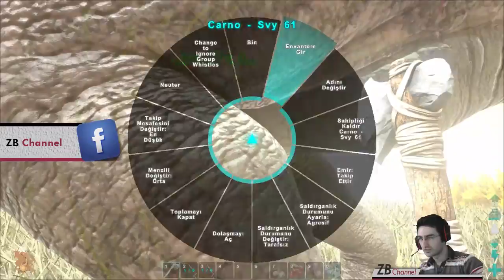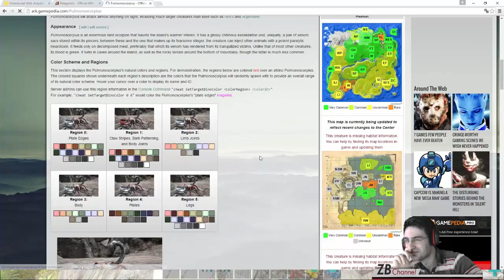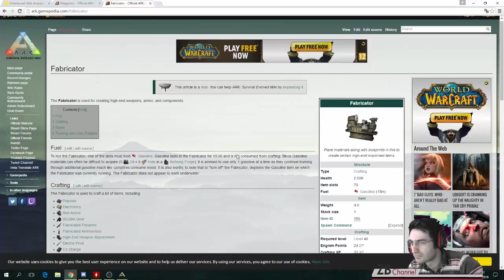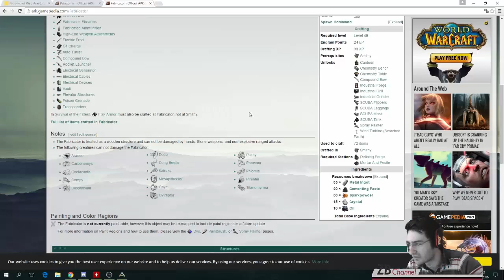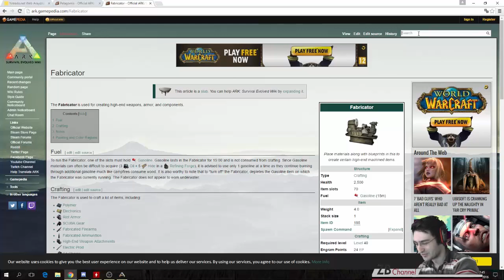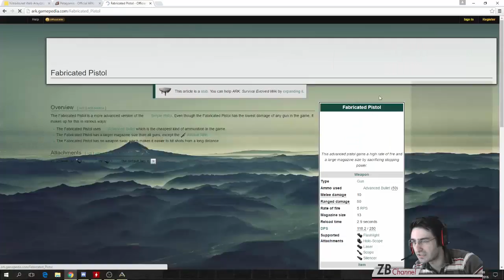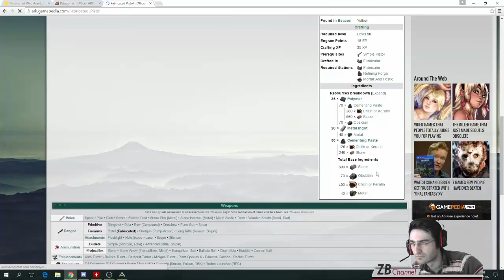"Pelagornis Eğitimi ve Fabricator Engramı" - ARK:Survival Evolved (Svy:62) - #30